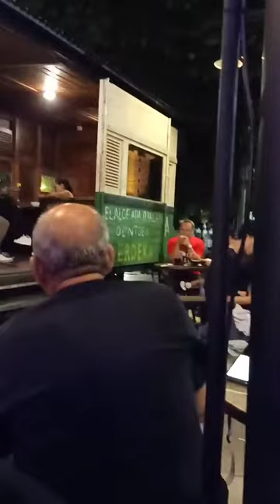I'LL NEVER LOVE AGAIN - LADY GAGA LIVE AT STASIUN D.I. YOGYAKARTA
TAHU BULAT DIGORENG DADAKAN 🤣 tempo band nya kecepetan but thanks i love it